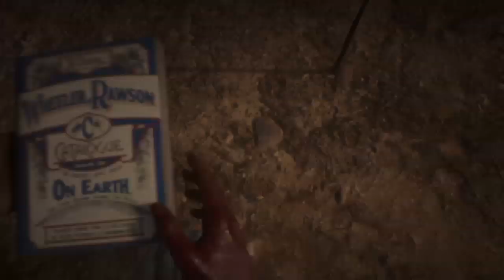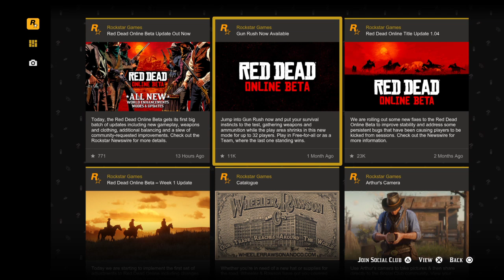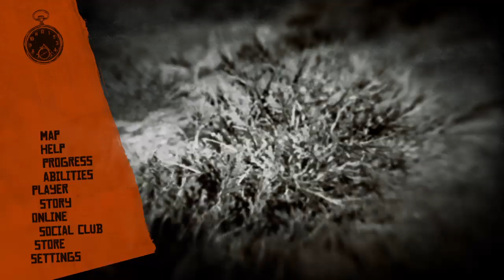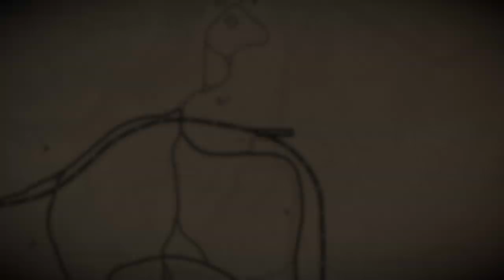Games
Born in Sao Paulo, Brazil, came to Albuquerque in 2011, artistic photographer, user machines and analog. with a new perpectiva places and everyday things.